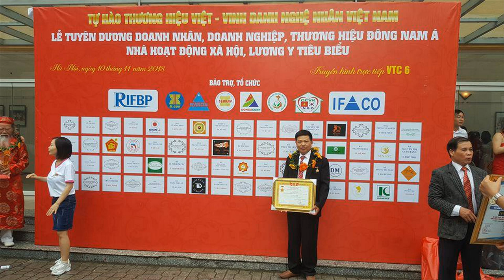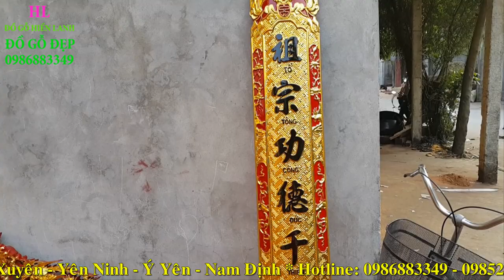Dát vàng cuốn thư câu đối gỗ gụ lòng máng, a Phú( Hải Dương). đồ gỗ Hiền Lanh. 0986883349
cuốn thư gỗ gụ mẫu long hóa mai:" Đức Lưu Quang", kt 1m97 x 97 x 5
câu đối lòng mo gỗ gụ, kt 1m97 x 28 x 4
toàn bộ cuốn thư câu đối được sơn son dát vàng cao cấp, chữ đen, trông rất nổi
cuốn thư câu đối gỗ gụ - hàng đặt a Phú ( Hải Dương)

dát vàng
dát vàng kiêu kỵ
quy trình dát vàng
kỹ thuật dát vàng
giấy dát vàng
cuốn thư câu đối
hoành phi câu đối
cuốn thư câu đối gỗ gụ
cuốn thư câu đối đẹp
cuốn thư câu đối gỗ mít
giá cuốn thư câu đối gỗ mít
giá cuốn thư câu đối gỗ gụ
cuốn thư gỗ đẹp
cuốn thư gỗ gụ
cuốn thư gỗ mít
giá hoành phi câu đối